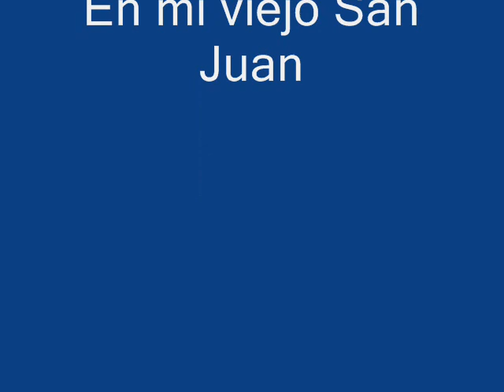Miguel Fernandez - En mi viejo San Juan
Estoy comenzando a subir videos exclusivos de artistas colombianos y extranjeros, que he presentado en diferentes escenarios de Colombia y Costa Rica. Algunos de estos artistas ya no están en nuestro mundo.

Algunos videos son históricos por época o fallecimiento del artista, doy disculpas porque no tengan la calidad ideal.